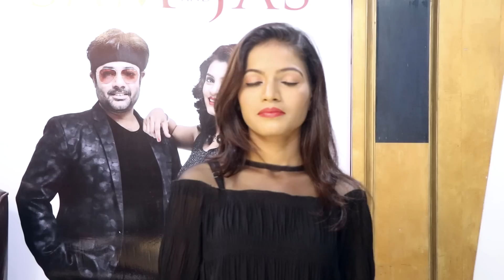Disconnected Inverted Graduated BOB by Jas Sir from Sam and Jas Hair & Makeup Academy Mumbai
Disconnected Inverted Graduated BOB by Jas Sir from Sam and Jas Hair & Makeup Academy  Mumbai Tutorial in Hindi.

Please Visit the Websites Hair & Beauty Products & Others Products Available this Websites Click Down.

* Bush

1) IKONIC Pro Grip Blow Dry Brush (Black and White) -25

2) IKONIC Pro Grip Blow Dry Brush 52 (Black and White)

3) IKONIC BLOW DRY BRUSH - BDB 25 BURGUNDY

4) IKONIC BLOW DRY BRUSH - BDB 52 BURGUNDY

5) IKONIC TEASING BRUSH - BURGUNDY

6) IKONIC HEAD HUG BRUSH - HHB 52 BLACK & GOLDEN

7) IKONIC Carbon Blow Dry Brush (43mm), 1609 g

8) IKONIC Carbon Blow Dry Brush (32mm), 1260 g

9) Ikonic Blow Dry Ceramic Hair Brush (Black)

10) IKONIC TITANIUM THERMAL HAIR BRUSH - THB 52 BLACK AND GREY

11) IKONIC TITANIUM THERMAL HAIR BRUSH - THB 43 BLACK AND GREY

12) IKONIC TITANIUM THERMAL HAIR BRUSH - THB 25 BLACK AND GREY

* Paddle Brush

1) IKONIC PADDLE BRUSH - SMALL Burgundy

2) IKONIC Finishing Line Brush (SMALL)

3) Denman Large Paddle Hair Brush, 9.5 inch

4) Denman Handbag Paddle Brush

* Scissors

1) DANIAL Professional Salon Barber Hair Cutting Scissors

2) Electomania® Haircut Scissors 6" Professional Stainless Steel (set of 2)

3) IKONIC SABINA SCISSOR 5.5

4) IKONIC SCISSOR - IK - J55

* Comb

1) Denman Precision Combs Set

2) IKONIC CARBON COMB - CC09 BLACK

3) Syga Set Of 10 Professional Hair Cutting & Styling Comb Kit

* STRAIGHTNER

1) IKONIC PRO TITANIUM SHINE HAIR STRAIGHTNER

2) IKONIC HAIR STRAIGTNER - PRO STRAIGHT BURGUNDY

* Blow Dryer

1) IKONIC HAIR DRYER- PRO 2500+ BURGUNDY

2) IKONIC HAIR DRYER- PRO 2500+ WHITE

* Tongs Machine

1) IKONIC CURLING TONG ( BLACK & GOLDEN )

2) IKONIC MULTI TONG ( BLACK )

* Crimper Machine

1) IKONIC TITANIUM CRIMP BLACK

2) Ikonic S9 Plus Hair Crimper

* Section Clips

1) professional Crocodile Hair Clip

2) Hair Sectioning Clips -Set of 12 Pieces

* Apron

1) DEXO Hair Cutting Sheet Cutting Apron